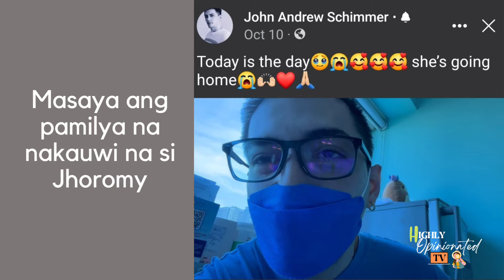ANDREW SCHIMMER SAID, JHO, WALA NG MANAS, ALMOST CLEAR NA ANG KIDNEY AND CAN BREATH ON HER OWN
Ang magandang balita na wala ng manas, most clear na sng kidney
at can breath na on her own ay mismong nanggaling da bibig ni Andrew Shimmer.

Kahanga hanga si.Andrew Schimmer sa pagmamahal at suporta sa asawang si Jhoremy Rivero.

Halos Isang taon si Jhoremy sa ICU at nakalabas lamang noong nakaraang October 10. Pero pagkalipas ng Isang linggo, muling ibinalik si Jhoremy s0a hospital dahil sa Hindi bumababang lagnat.9

Ang dahilan, tumaas ang creatinine nito sanhi ng mataas na sodium na na naidagdag sa feeding formula nito.

Kahanga-hanga ang fighting spirit ni Andrew na Hindi sinusukuan ang Asawa at patuloy na umaasa sa MILAGRO NG DIYOS.

Tunay na makapangyarihan  ang atiing  Diyos dahil ayon sa huling update Ni Andrew, umaayos na muli ang lahay. I Jhoromy.

Patuloy po nating samahan si Andrew da kanyang laban.

Para po sa legit update, ito po ang puntahan ninyo.